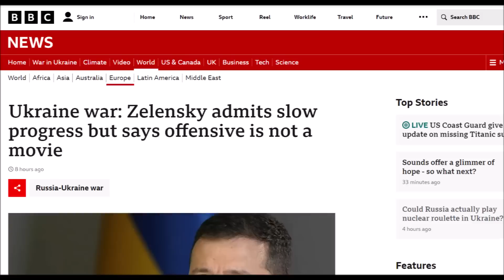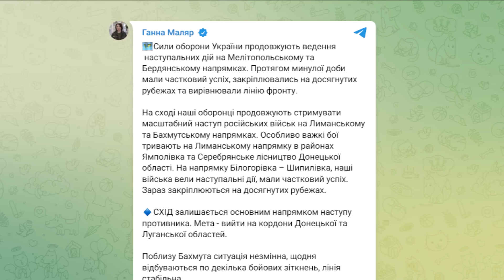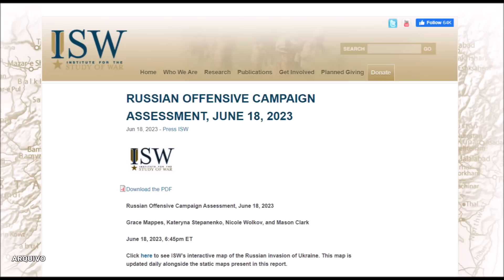"A contraofensiva está mais lenta do que o esperado, mas avançaremos como acharmos melhor" Zelensky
O presidente ucraniano disse que a contraofensiva está mais lenta do que o desejado, mas que isso não é um filme e que os ucranianos avançarão em campo como acharem melhor.